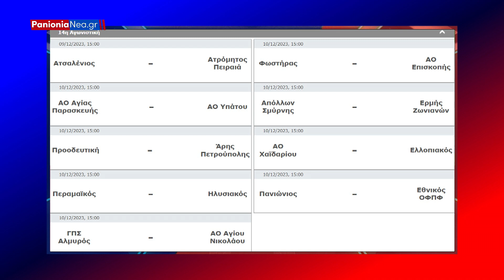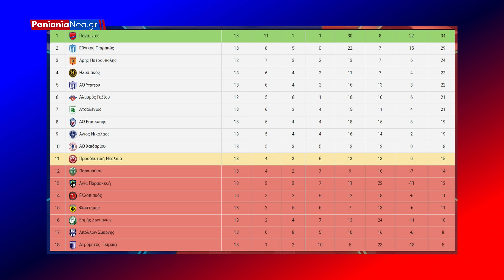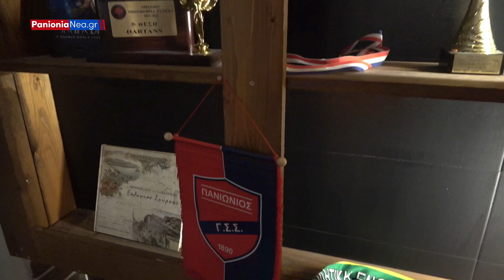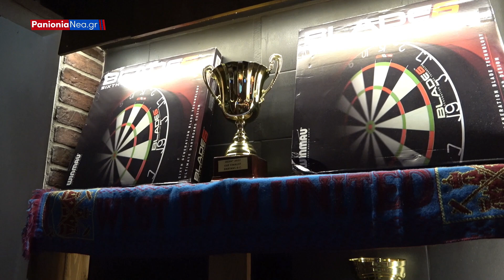Γ' Εθνική 2023 24 | Πανιώνιος-Εθνικός FULL HD |10/12/2023